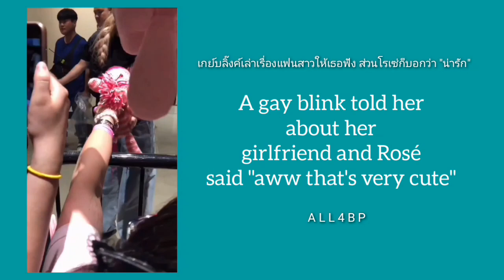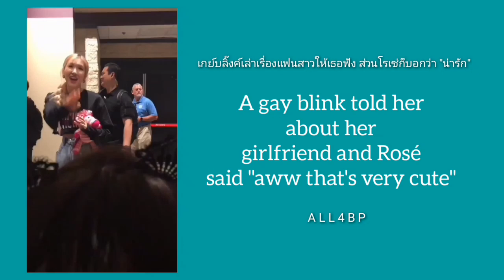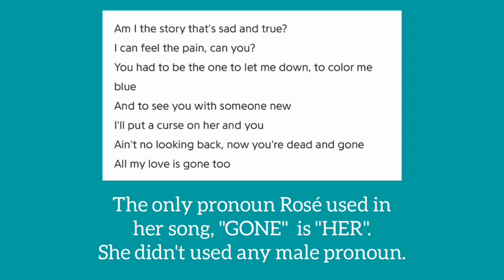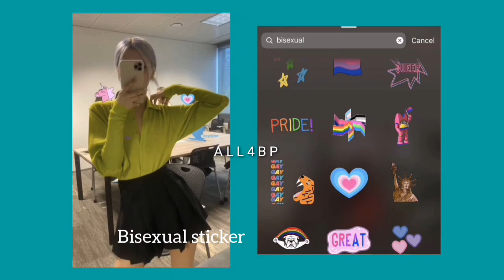Rosé's gay behavior // showing support to the rainbow community 🌈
Some fruity behavior from Rosé and open support to the LGBTQ community. 🌈